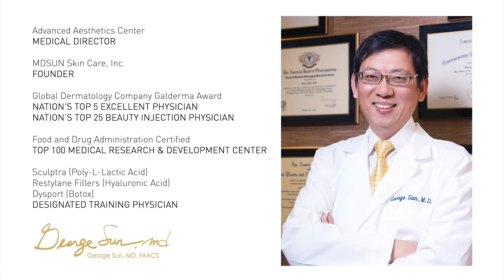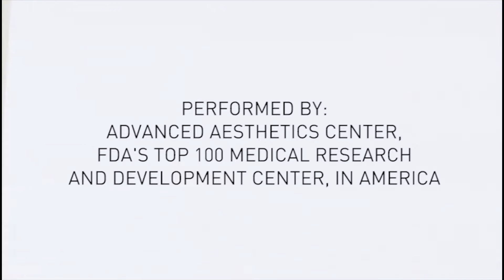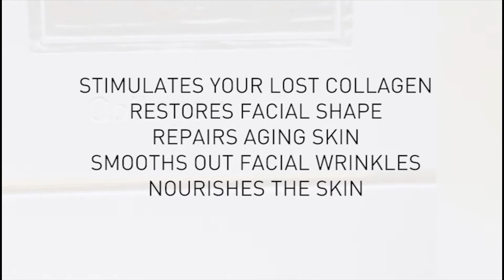MDSUN, a Medical-Grade Skincare Brand, by Dr. George Sun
MDSUN is a collaboration between medicine and beauty, utilizing innovative biochemical engineering to deliver the highest quality skin care products to customers. Our goal is to give your skin long-lasting radiance and youth. MDSUN is patient and customer focused and as such, we strive to make sure all our products are of the highest grade and 100% grounded in medical research.

The quality, concentration levels and cleaver combination of ingredients are supported by both industry experts’ documentation and MDSUN owns third party testing on finished goods. MDSUN offers a cosmetically elegant experience without harsh ingredients, perfumes, or chemical scents. They are also dermatologist-tested and independent-tested. All skin types can use MDSUN products.